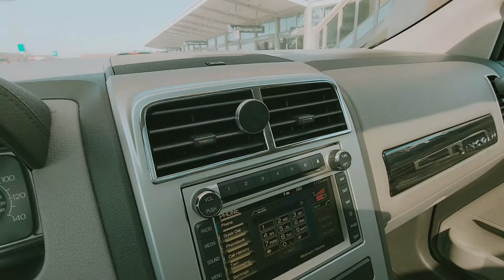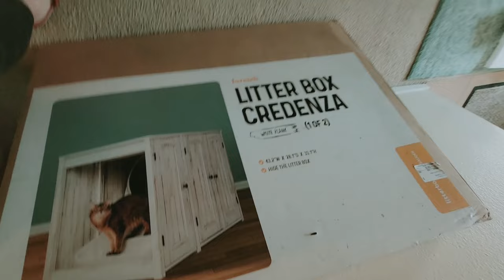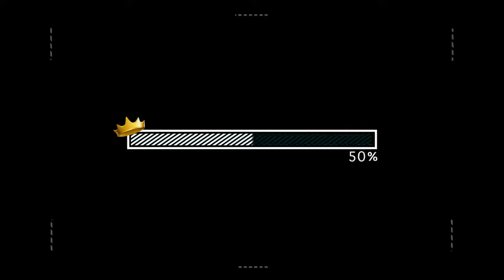VLOG: ERRANDS W/BESTIE | LITTER ROBOT ASSEMBLY | FITNESS DAY: CARDIO + ARMS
👋🏽 KiNGPiNs! Happy Hump Day! Little miss inconsistent is BACK with another VLOG! lol I'm thrilled to be back, but first, let's unpack the past 5 months. 🙄... A little dated, but I need to catch y'all up before I drop some new new. 😘

~ King Kinsey